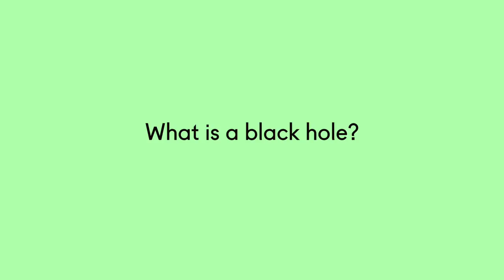Black Holes at Bloom Festival 2018, by J.-P. Luminet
Short interview of astrophysicist Jean-Pierre Luminet about Black Holes at Bloom Festival 2018 (Copenhagen). With French accent!